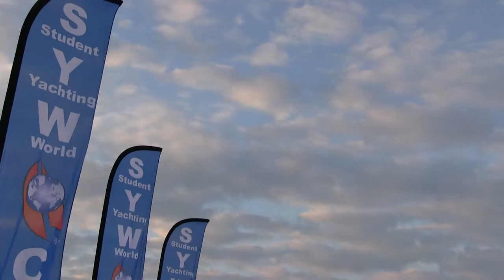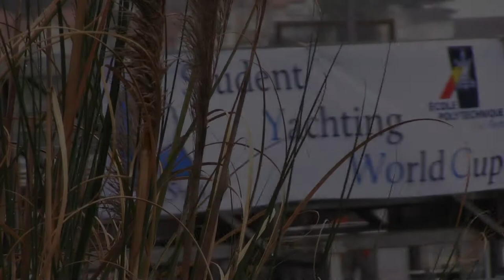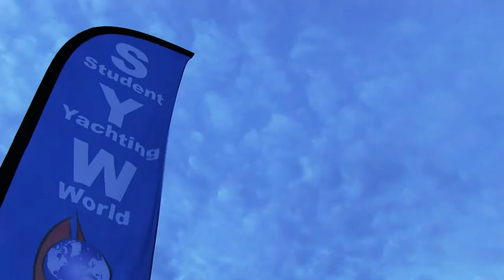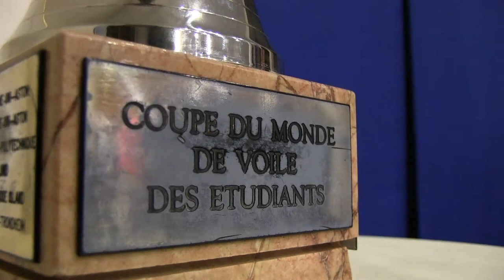33rd Student Yachting World Cup - The Movie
The full highlights video from the 33rd Student Yachting World Cup. All 6 days of racing with extra footage and the best action from this years, exciting regatta.